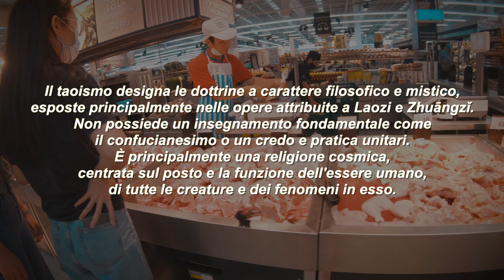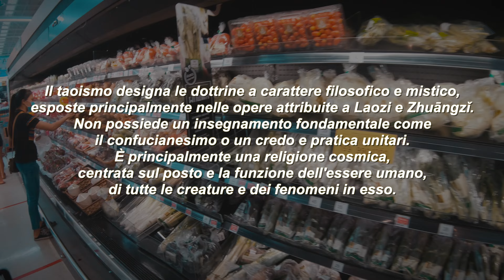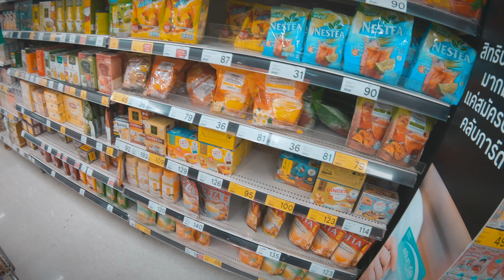7 LIBRI da Leggere che Ti CAMBIANO la VITA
⚡︎ Il Codice della mente straordinaria
⚡︎ Intelligenza Emotiva
⚡︎ Padre ricco, padre povero
⚡︎ Happy Money
⚡︎ Pensa come un monaco
⚡︎ La saggezza del Tao
⚡︎ 12 Mesi per Cambiare Vita

LINK UTILI

TIMESTAMP
0:35 L'importanza della lettura
2:35 Vishen Lakhiani - Il Codice della mente straordinaria
3:44 Daniel Goleman - Intelligenza Emotiva
5:26 Robert Kyosaki - Padre ricco, padre povero
7:00 Ken Honda - Happy Money
8:28 Jay Shetty - Pensa come un monaco
9:33 Wayne Dyer - La saggezza del Tao
11:33 Giuliano Di Paolo - 12 Mesi per Cambiare Vita

DESCRIZIONE
Oggi voglio parlarti dei 7 libri (business, psicologia, crescita personale) che devi leggere se vuoi migliorare la tua vita sotto l'aspetto professionale, creativo e spirituale.